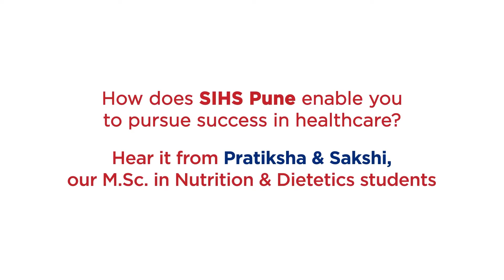Pratiksha & Sakshi about M.Sc.-Nutrition & Dietetics -offerings, prospects & curriculum |Apply Now!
Hear it from Pratiksha & Sakshi, our M.Sc. in Nutrition & Dietetics students, about how the PG programme provides them with fabulous career opportunities, state-of-the-art infrastructure, and varied specializations in food & nutrition fields with lots of practical exposure.

Admissions are open for M.Sc. in Nutrition & Dietetics at SIHS Pune